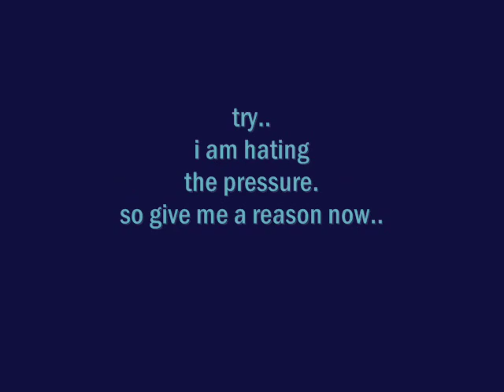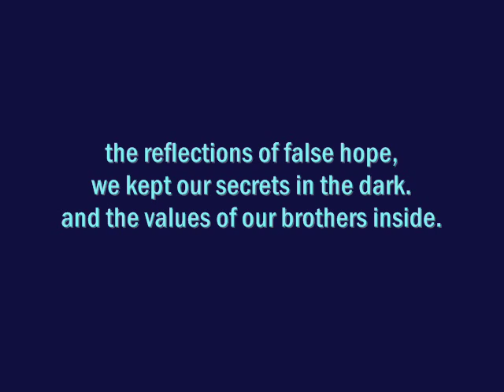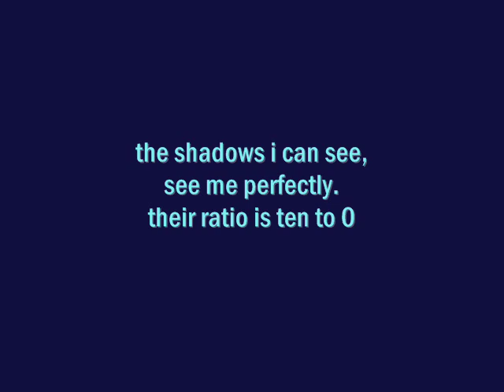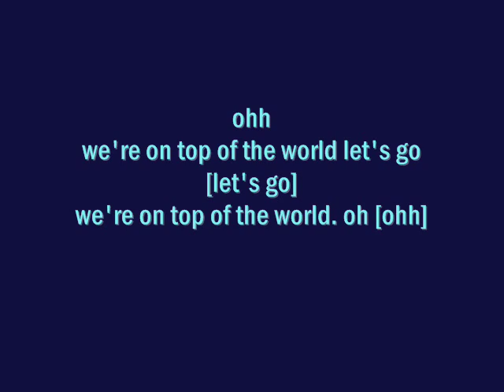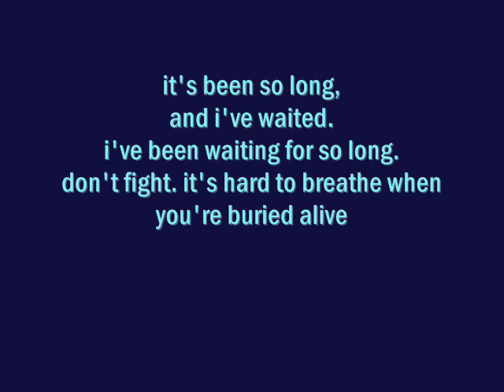Dragging Dead Bodies In Blue Bags Up Really Long Hills [Lyrics]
Dragging Dead Bodies In Blue Bags Up Really Long Hills by: Escape The Fate [Lyrics]

..i may have made a few mistakes... enjoy anyways [: